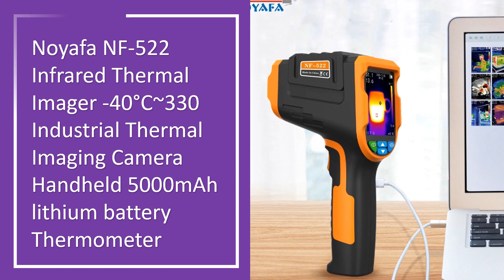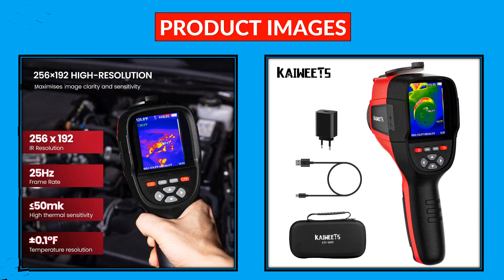Top 5 Best Infrared Thermal Imager in 2024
5. UNI-T UTi120S Infrared Thermal Imager PCB Circuit Industrial Testing Floor Heating Tube Testing Temperature Thermal Camera

4. Mileseey TR120 /256 Thermal Imager Pro High Resolution High Senstive Infrared camera for PCB Water pipe leakage Repair and so on

3. UNI-T UTi260B Thermal Imager Resolution 256 x192 (Including Battery) 25Hz For Leakage inspection and maintenance Infrared Camera

2. Noyafa NF-522 Infrared Thermal Imager -40°C~330 Industrial Thermal Imaging Camera Handheld 5000mAh lithium battery Thermometer

1. KAIWEETS 256*192 Infrared Thermal Imager Camera Resolution, 25 Hz Refresh Rate Infrared Camera with PC Analysis/Video Recording